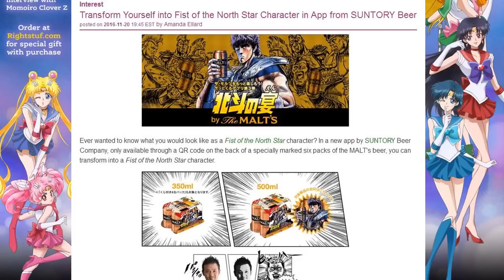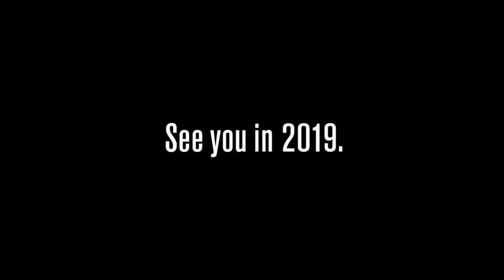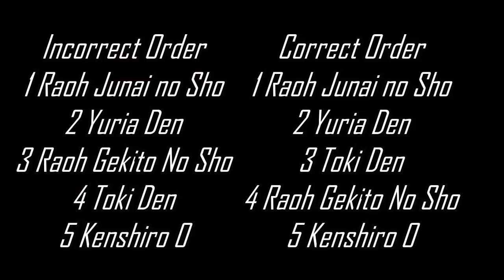Kenshiro - Manly Anime Character + "Modern" Fist of the North Star Anime